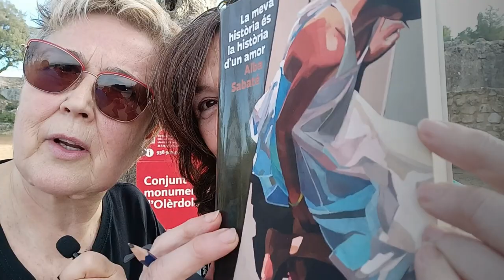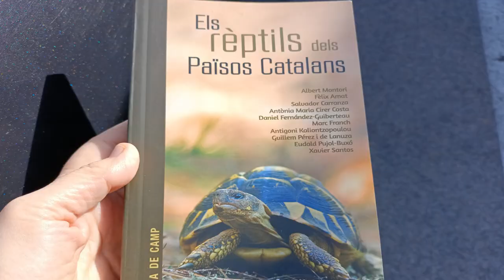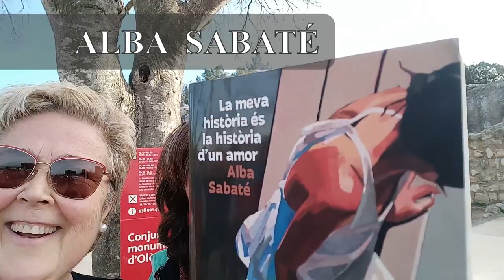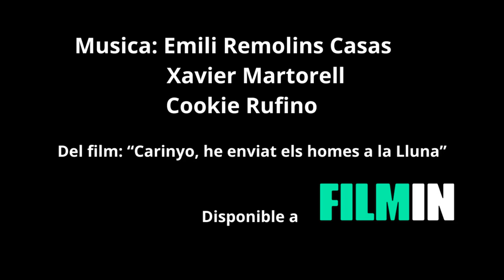Olèrdola ,rèptils i una història d'amor.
La inspectora va d'excursió amb un  grup d'amics i amigues.

I li demana a la novel.lista Alba Sabater que li dediqui el seu darrer llibre

Novetat: dues ajudants   llencen  drons des de diversos punts de Barcelona mentre la Inspectora és a Olèrdola .  La seva germana,  Maria Mercè,  la truca per di-li que  torna a guanyar pes.  Tot plegat dificulta  que la nostra inspectora pugui desconnectar.

Els films de Marta Balletbò-Coll: Costa Brava, Honey i Sévigné es poden veure a FILMIN